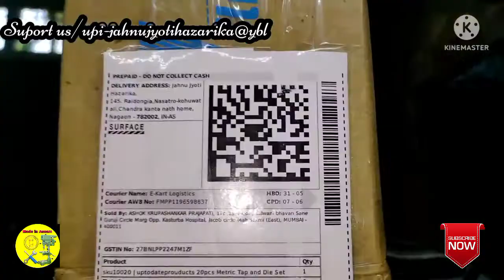unboxing tap die set under 1000//unboxing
Hi
About these video-tap die set unboxing
*black and decker tool kit